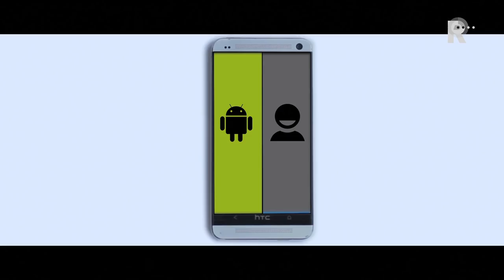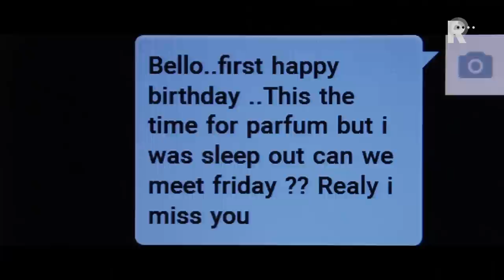Jonge documentairemaker bespioneert telefoondief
Een korte documentaire op internet over wat je allemaal kunt afkijken van een smartphone op afstand, wordt goed bekeken op internet. Het filmpje is gemaakt door Anthony van der Meer als eindexamenproject aan de Rotterdamse Willem de Kooning Academie.Van der Meer verborg een anti-diefstal app in de systeemsoftware van zijn Android-telefoon en liet hem vervolgens stelen. Daarna probeerde hij zoveel mogelijk te achterhalen van de dief. En dat was veel.Anthony van der Meer heeft vier dagen met zijn geprepareerde mobiel rondgelopen in Rotterdam, maar daar lukte het niet om hem te laten stelen. In Amsterdam had hij aan het einde van de eerste dag al beet, in de metro. De dief nam in beginsel niet eens de moeite om de foto&apos;s en filmpjes van Anthony te verwijderen. &quot;Een eng idee dat hij nu alles van mij kan bekijken&quot;, zegt van der Meer in de korte documentaire. Via locatie-gegevens kan hij zien dat de dief een Egyptische sim-kaart heeft geïnstalleerd en dat hij direct na de diefstal via Maastricht naar het Franse Mulhouse is vertrokken. Om daarna weer terug te keren naar zijn verblijfsplek in Amsterdam.Anthony van der Meer laat elke dag foto&apos;s en geluidsopnames maken van de dief door zijn telefoon. Zo ziet hij dat de man veel rondhangt in Amsterdam-Oost, in een daklozenopvang en in coffeeshops. Van der Meer hoort de gesprekken die hij voert met een Russische vrouw, maar ziet ook hoe hij porno bekijkt via een betaalde sexlijn. &quot;Ik vind hem eigenlijk een zielige man&quot;, constateert hij in de docu. Maar dat verandert als hij hem een keer volgt en in het echt ziet in de deur van zijn woning. Daar ervaart hij hem als agressief. En dat is volgens de afgestudeerde van der Meer ook het gevaar dat schuilt in het aftappen van gegevens van mobiele telefoons. &quot;Je kunt aan data niet alles aflezen over een persoon. Binnenkort maakt de Tweede Kamer het hacken van telefoons in Nederland waarschijnlijk ook mogelijk. Ik maak me daar zorgen over.&quot;Ook wil Anthony met zijn project laten zien dat kwaadwillenden van alles kunnen doen met je telefoon, als ze er eenmaal toegang toe krijgen. &quot;Ze kunnen screenshots van je bankieren-app maken. Ze kunnen je afpersen, als je naaktfoto&apos;s gemaakt hebt van jezelf. Maar ze kunnen ook sms&apos;jes versturen vanuit jouw telefoon en je dan daarmee afpersen.Helemaal veilig ben je nooit met een mobiele telefoon, aldus van der Meer. &quot;Het belangrijkste is dat je dat weet. En als je dan bijvoorbeeld eens een belangrijke vergadering hebt, dan neem je je telefoon niet mee.&quot;Anthony van der Meer blijft zijn gestolen mobiel volgen. Hij is inmiddels waarschijnlijk al twee keer van &apos;eigenaar&apos; gewisseld. &quot;Ik hoop dat mensen het interessant genoeg vinden om hier een vervolg van mee te financieren via crowdfunding of door een omroep. Het is de vraag wanneer de telefoon definitief offline gaat. Dat wordt het moment dat ik het volledige leven van een gestolen telefoon kan verfilmen.&quot;[Tweet